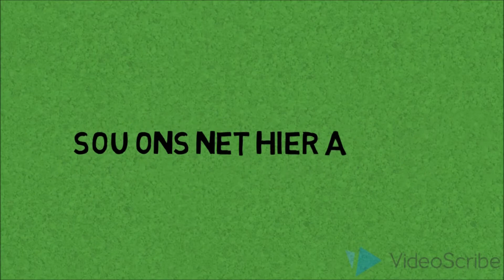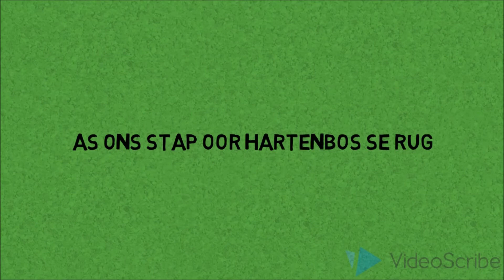Vir ewig 'n goeie tyd (Lirieke)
Geniet hierdie fantastiese afrikaanse treffer "Vir ewig 'n goeie tyd" se lirieke video.